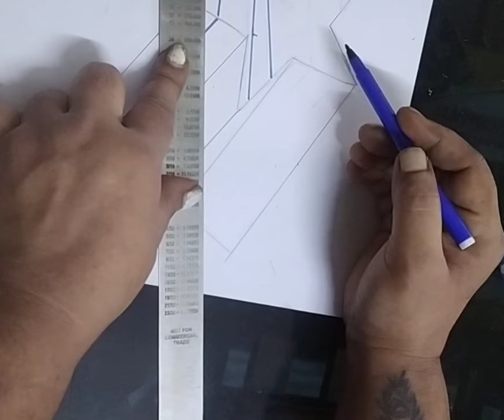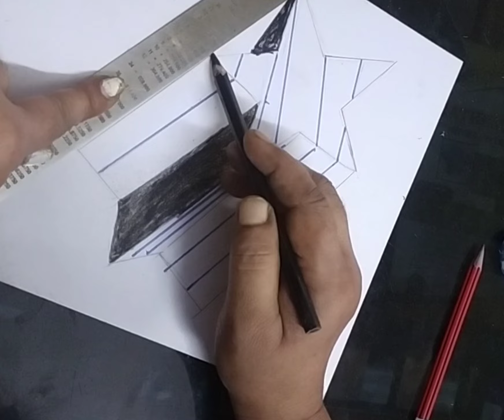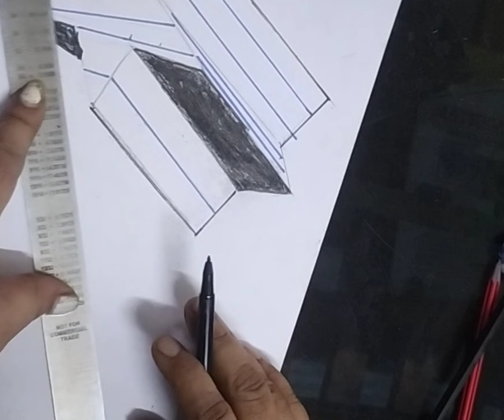3D drawing star on paper#3ddrawing saurabhjoshiart artistshikshasharma ANJULA❤️🌺🌷🎉🎊🧚